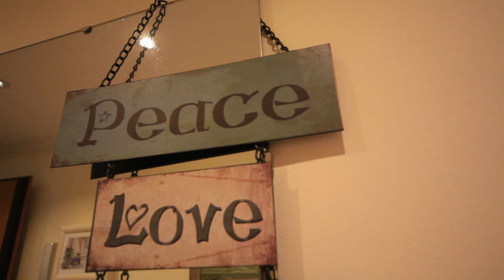Интервью с Владимиром о недвижимости в Испании ч.2.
Ссылка на объекты сдаваемые Володей -

Произведение «Интервью с Владимиром о недвижимости в Испании ч.2» созданное автором по имени Дмитрий Fresco, публикуется на условиях лицензии «Attribution-NonCommercial-NoDerivs» («Атрибуция — Некоммерческое использование — Без производных произведений») 3.0 Непортированная.